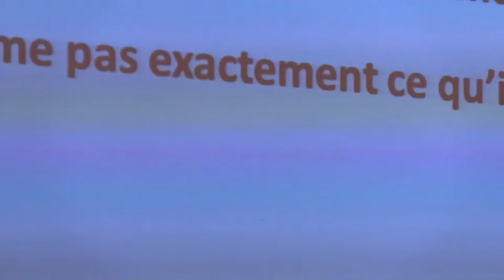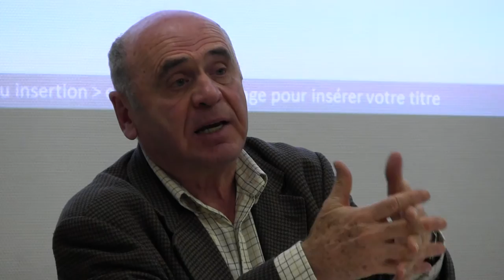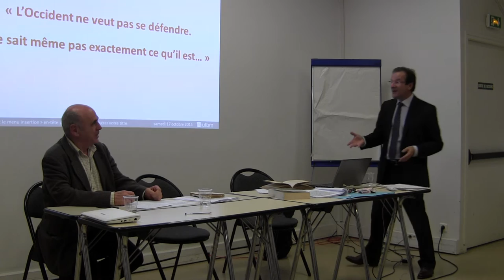Robert Bellot - Le journal inédit (1954-1966) de Grégoire Gafenco - 6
Le cœur de sa recherche est dédié aux mutations géopolitiques aux XIXe et XXe siècles et à l’incidence de la donne internationale sur les politiques et les cultures nationales. C’est ainsi qu’il a particulièrement étudié l’impact socio-politique de la Seconde Guerre mondiale et de la guerre froide sur les sociétés européennes. Spécialiste des mouvements de Résistance au nazisme, du gaullisme et des mouvements fédéralistes européens, il a publié la première biographie du président de l’Union Européennes des Fédéralistes, Henri Frenay. Il va publier (automne 2015) un livre sur les enjeux politiques et géopolitiques de l’entrée de la France dans l’âge atomique à partir de 1945.